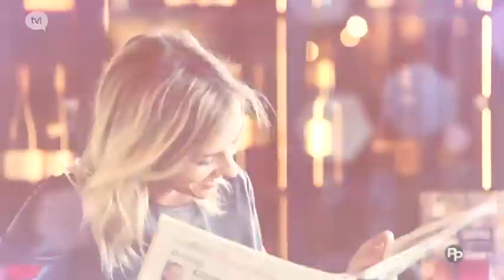Relax - Josje Huisman (dresscodejosje)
Presentatrice Annemie Ramaekers gaat (in Antwerpen) winkelen met Josje Huisman en praat met haar over het boek "dresscodejosje". Uitgezonden op: 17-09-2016.